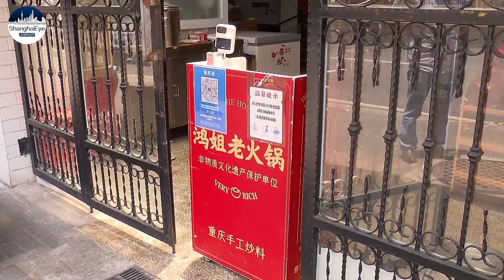Restaurants get creative to entice customers as indoor dining still closing in Shanghai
Restaurants on Dingxi Road in Changning District have been trying different things to drum up business. Zhang Hong tells us more about what they’re doing as they hope indoor dining will be allowed soon.

Source: Shanghai Live, ICS